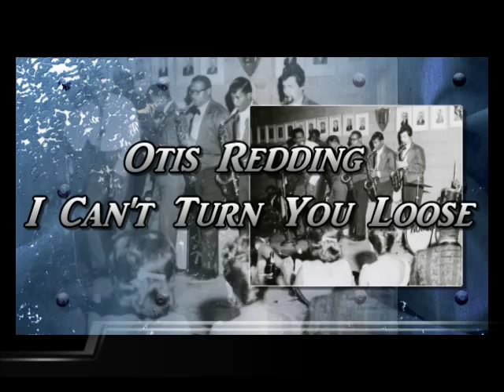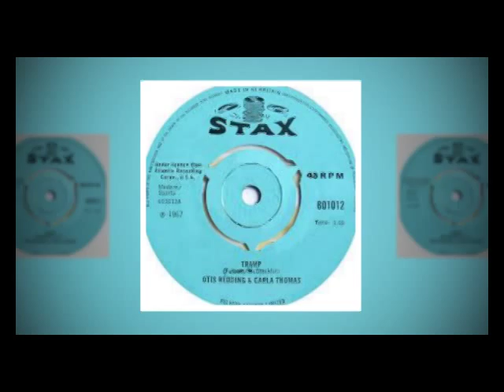Otis Redding I Can't Turn You Loose